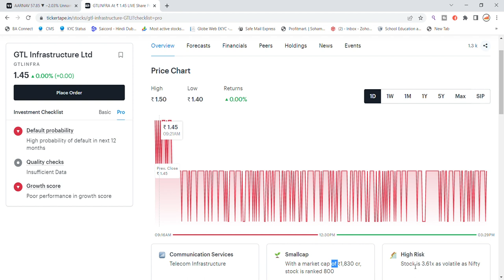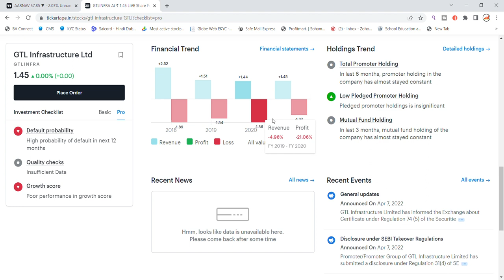GTL Infra Share Latest News Today | Share Market News